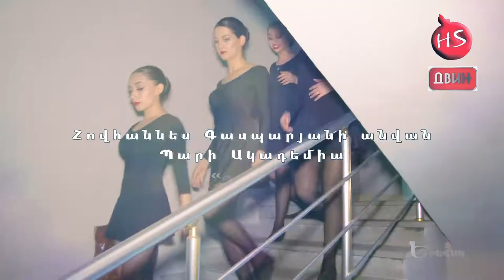Yerevak/Երևակ -Dvin Awards 2018 ( Academy of armenian dance after Hovhannes Gasparyan)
FB - Hovik Studio-Крупнейшая Академия армянского танца в мире